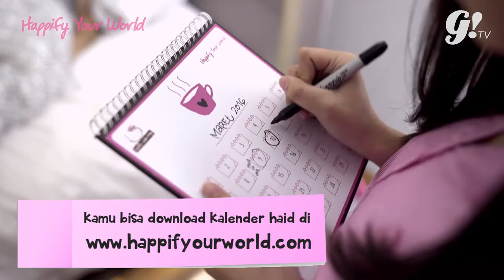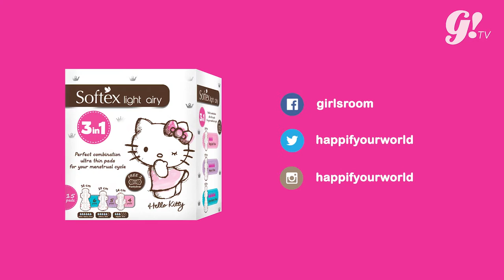HAPPIFY YOUR WORLD - SOFTEX